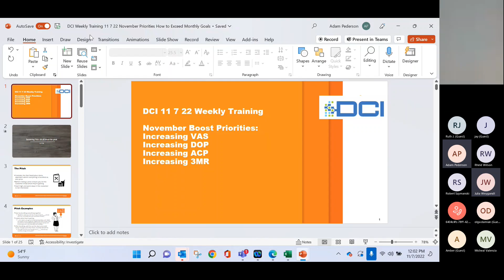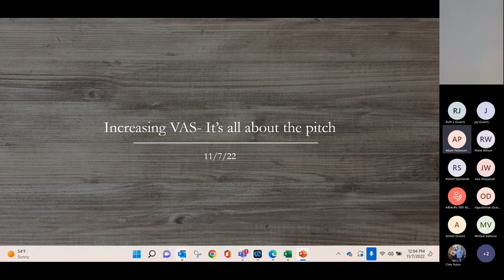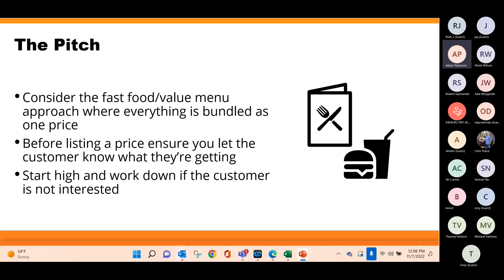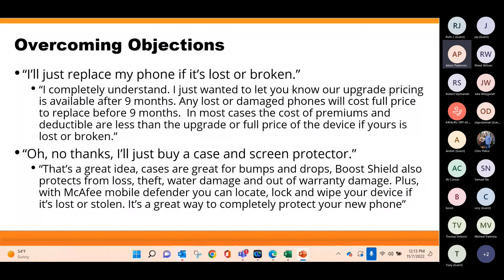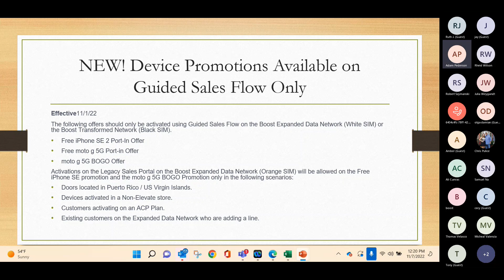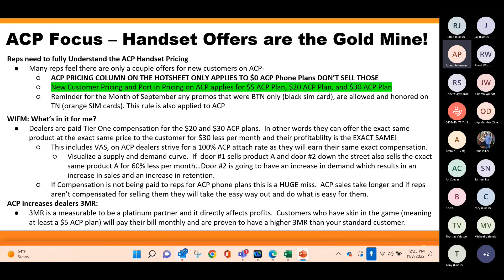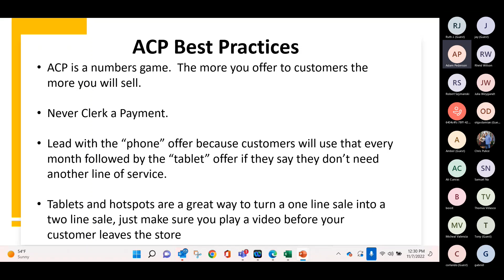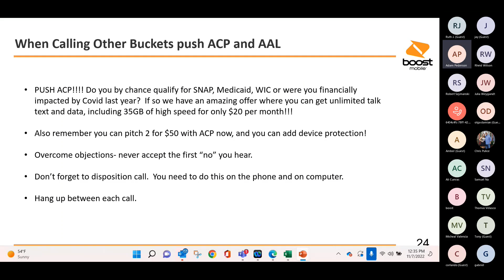DCI Weekly Training: Nov Boost Priority Training: Best practices for higher DOP %, VAS, 3MR & ACP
DCI Weekly Training: November Boost Priority Training: Best practices for increasing DOP %, VAS, 3MR & ACP